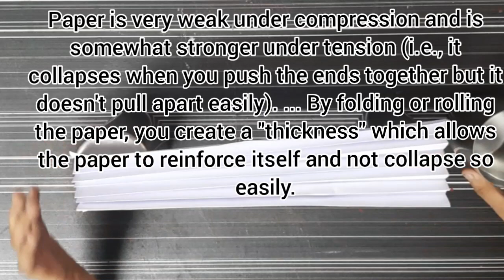Easiest and simple science magic/experiments for kids.